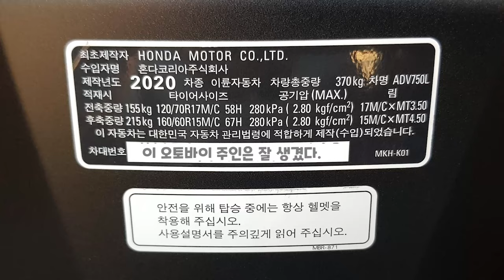Simple tuning to lower Honda X-ADV motorcycle seat height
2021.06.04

A regular visitor after a long time..
You bought a nice motorcycle...but the seat height is high...
You came to install lowering tuning parts.

There are tuning parts like this.. (Cameraman's point of view)
You can easily lower the seat height.

"Honda X-ADV motorcycle"]

A big thank you to everyone who shared our videos on social media. It helps so much.

1. Motorcycle Repair
2. Motorcycle Maintenance
3. Motorcycle know-how
4. Motorcycle Information
5. Types of motorcycles
6. Motorcycle Accident
7. Motorcycle Recommendations
8. Delivery motorcycle